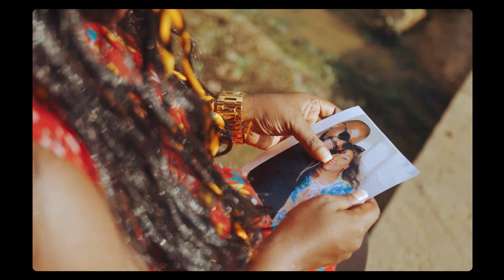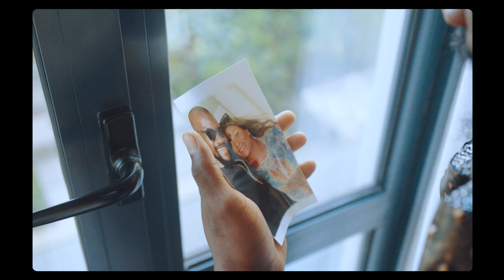Nawema - Dibena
🚨 YouTRACE la 1ère chaîne Youtube des musiques urbaines et africaines